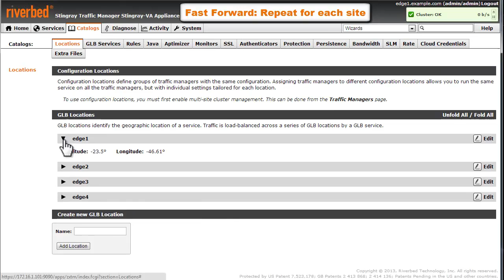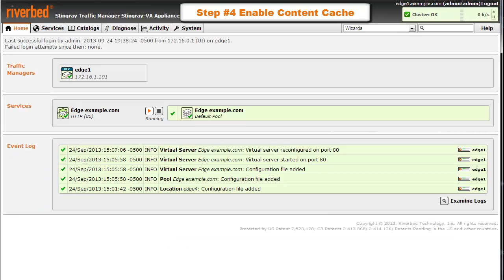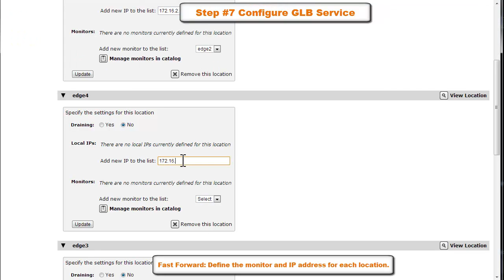Content Cloud - Deploy in less than 3min